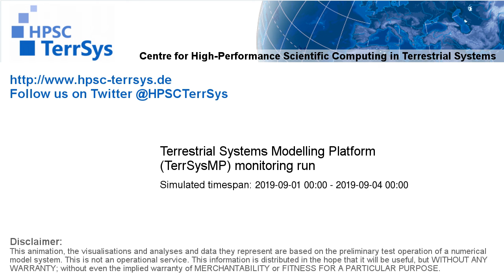TerrSysMP monitoring run 2019-09-01 - runoff - Europe (72h)